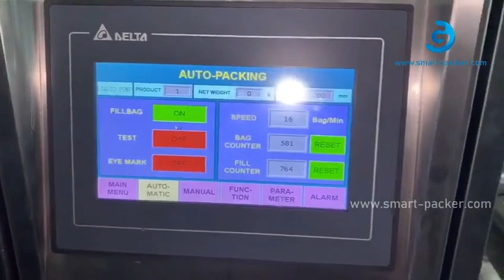Salsa de pimienta Tomate Vestidor Bolsa vertical Formación de relleno de llenado Máquina de embalaje